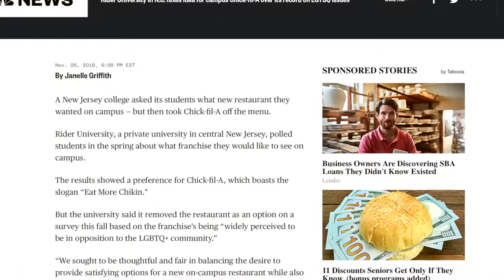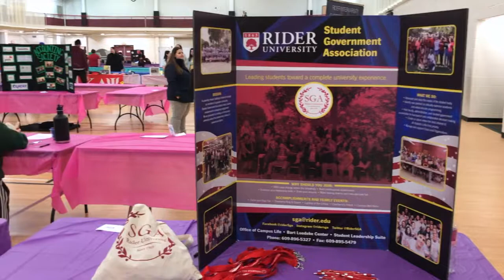The Importance of Student Government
This is for a class presentation and does not reflect the actual ideas of Rider University.